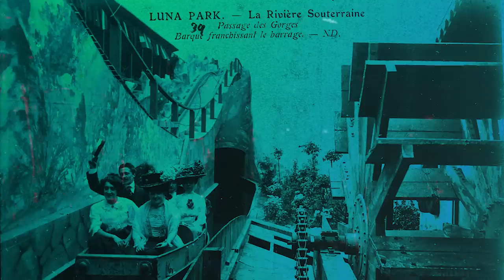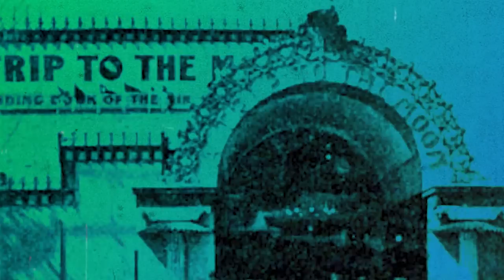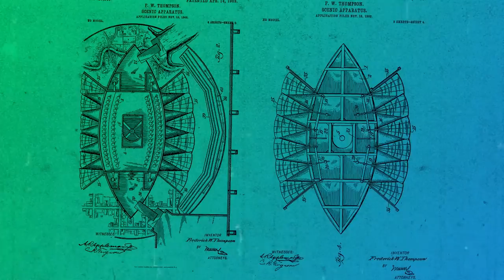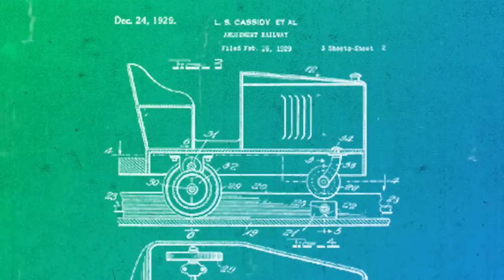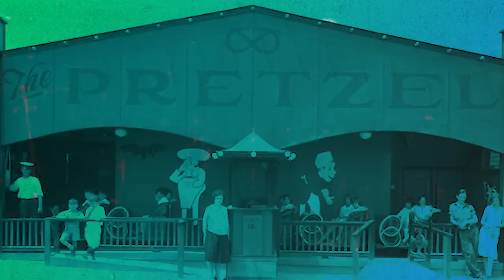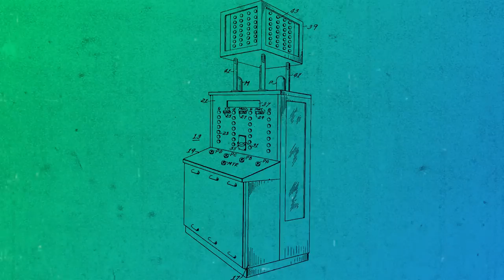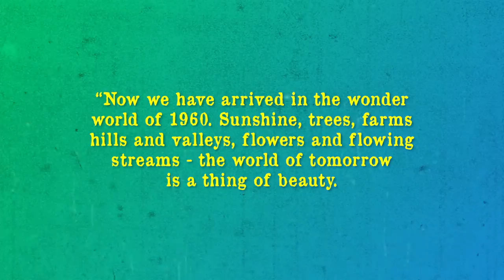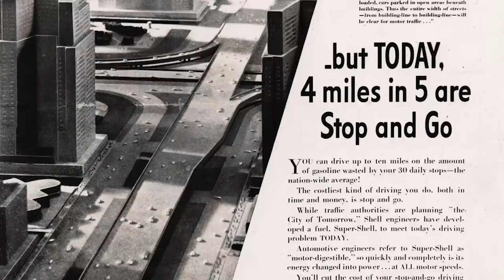The Most Incredible Dark Ride You’ve Never Heard Of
Dark Rides or 'Ghost Trains' have been an integral part of Disney Parks since 1955. Known as 'Highways and Horizons', The Futurama showcased how traffic issues might be solved in the future aka, the wonderful world of 1960.